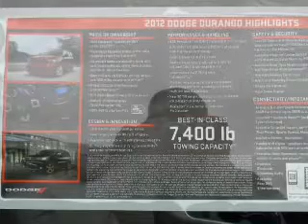2012 Dodge Durango - Carlsbad CA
Year: 2012
Make: Dodge
Model: Durango
Trim: Crew Sport Utility 4D
Engine: 6 cylinder 3.6 Liter
Transmission:
Color: Stone White
Mileage: 10
Address:
5555 Car Country Dr.